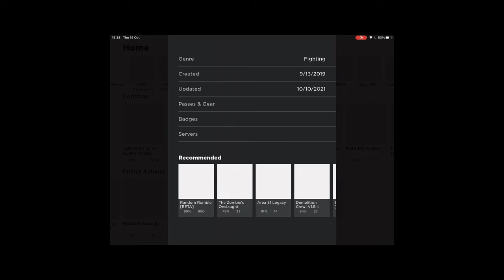living ragdolls - playing with the dark heart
playing living ragdolls, playing with the dark heart.  just messing around and having fun

i like to test out new apps, playing roblox, ps4, steam games and all sorts of apps.  if you have any recommendations please let me know.  if you could with a subscribe that would help me a lot